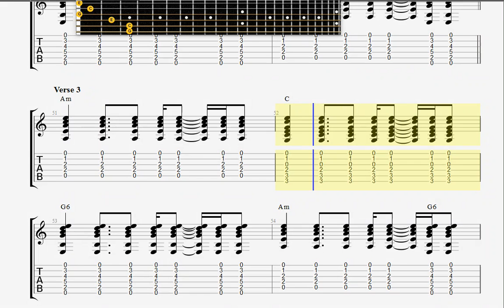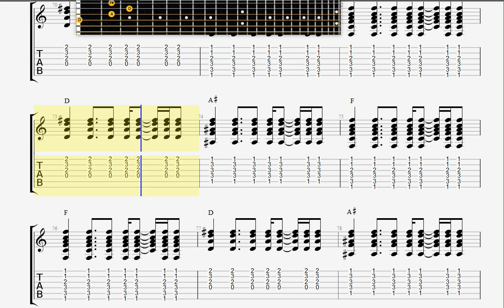Coldplay A Rush Of Blood To The Head GUITAR TAB